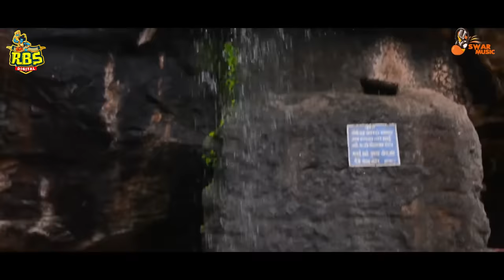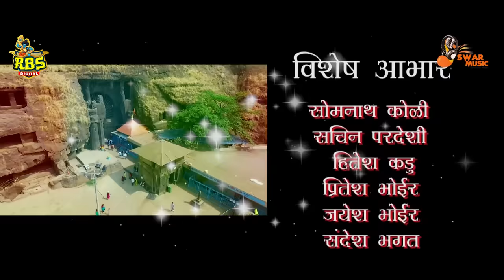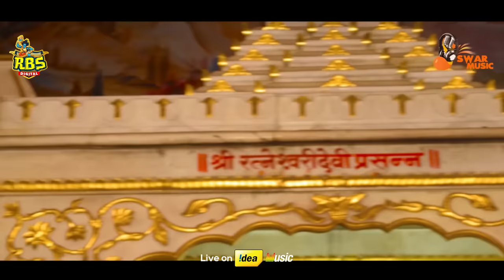Best Ekveera Aai Songs 2020 | Superhit Marathi Koligeete | Nonstop Video Songs Ekveera Aai 2020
For Marathi Superhit Audio, Video Songs

Hits Marathi Audio, HD Video Songs,